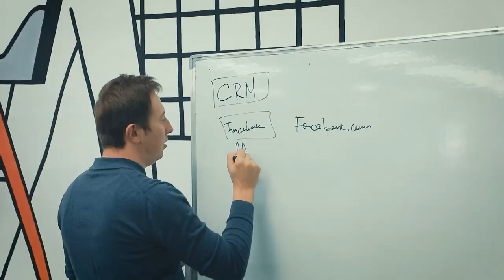Muvaffaqiyat - bu har kuni va har kuni takrorlanadigan kichik harakatlarning yig'indisi.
"DATA" o'quv markazi dars jarayonlarini ushbu video orqali tomosha qiling